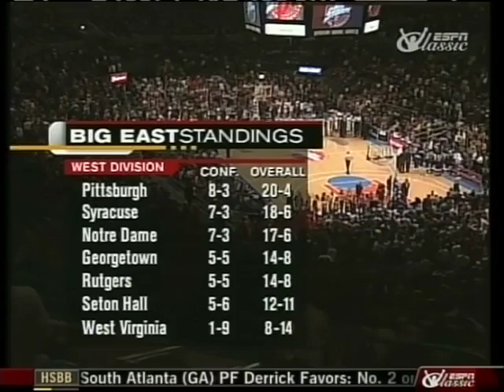UConn @ St. Johns 2002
I don't have any more NFL Top 10s for now. St. Johns looks to stay alive in the bubble with a win against the Huskies. This is an ESPN Classic rebroadcast so some parts are missing.